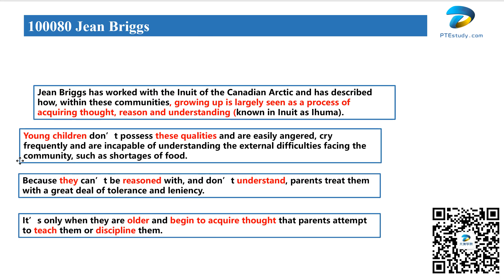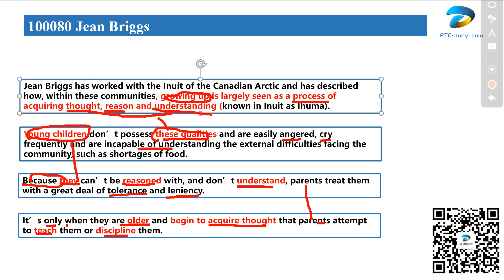【达澳PTE】RO真题 100080.Jean Briggs 吉恩·布里格斯